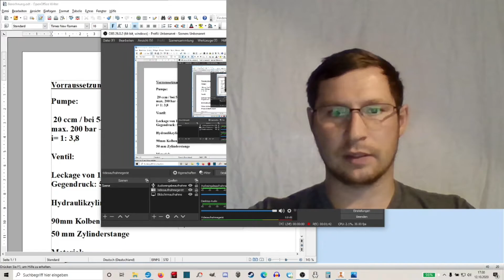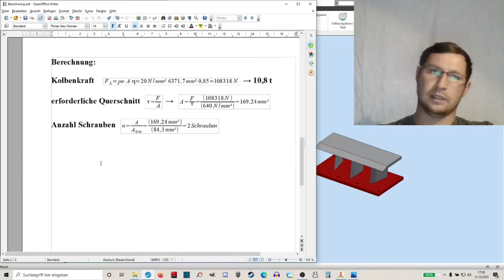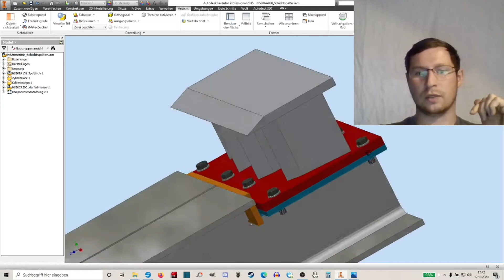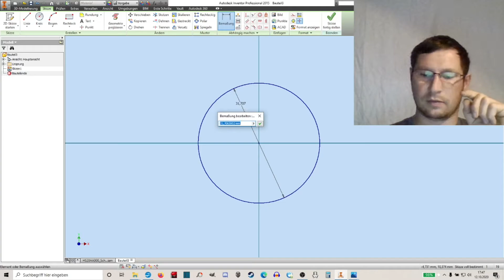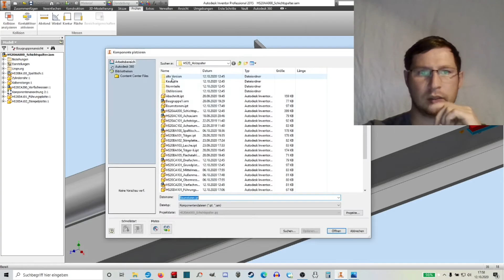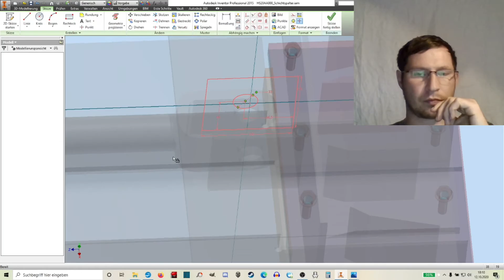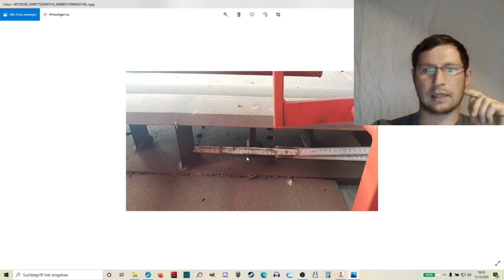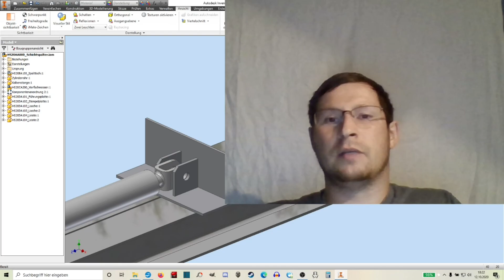Holzspalter Projekt #5 | Schraubenberechnung | Messerblock ist fertig | Stempel | Gründerwolfkanal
Holzspalterprojekt Nr. 5
Der Messerblock ist fertig und der Stempel wird angefangen.

(Werbung wegen Markenerkennung/ Markennennung )

Zur Bene´s Spalter